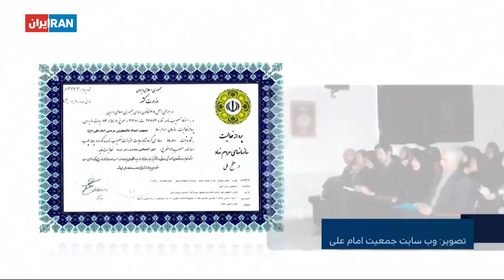تیتراول با فرداد فرحزاد: 🔴خبر فوری انفجار بیروت - مجلس خبرگان خودش را تعطیل کرد محرم را نه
خبر فوری انفجار در بیروت
دستورالعمل‌های وزارت بهداشت و ستاد ملی کرونا برای عزاداری های محرم
آمار نگران کننده ابتلای کودکان به کرونا

زیر ذره بین: چرا سپاه به جمعیت امام علی گیر داده؟